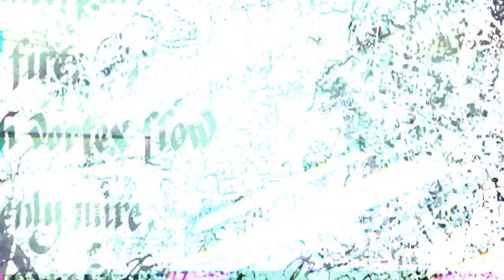Dj Llava - Silent Ganges Magic Epsiode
Psychedelic version the classic track from Maneesh De Moor.